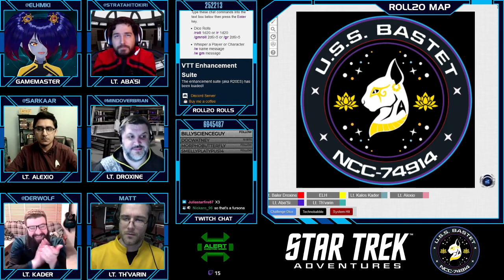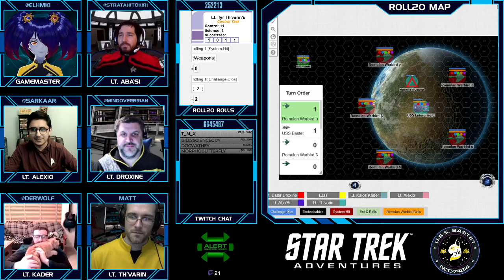Star Trek: Bastet - S01E06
The skeleton crew of the U.S.S. Bastet end up at the Battle of Narendra III